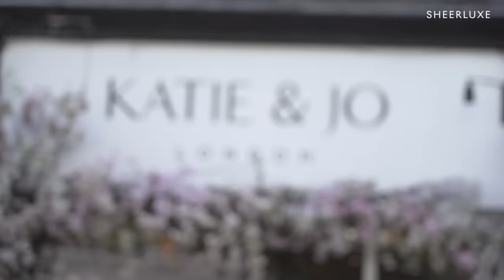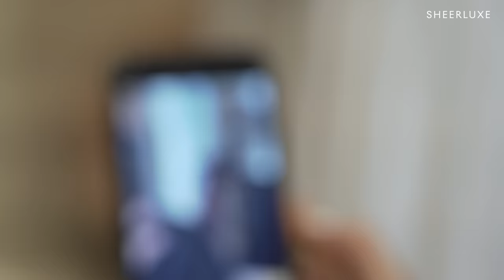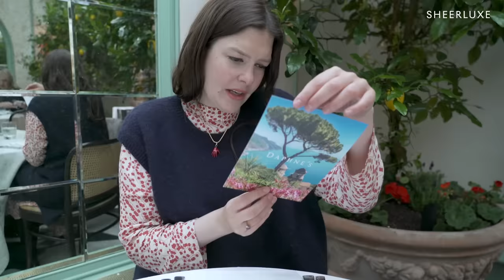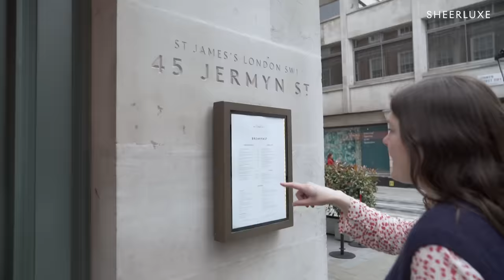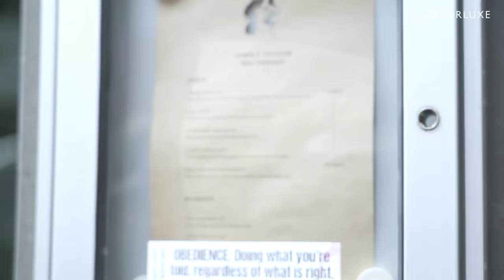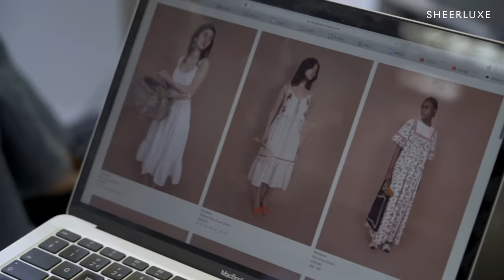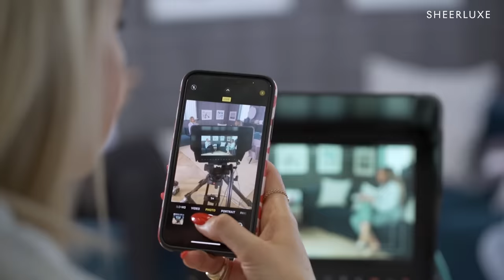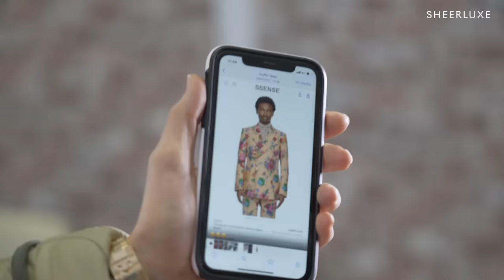Summer Fashion Shopping Trip & Try On: LoveShackFancy, Agolde, Faithful The Brand & More | S12 Ep5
This week, Charlotte & Lu head to Katie & Jo in Chelsea to scout out the best fashion picks while Heather & Becky try some tasty breakfast dishes at three restaurants in town. Plus, friend of SL Vogue Williams visits the office to film a special segment for the SheerLuxe Show…

Summer Fashion Shopping Trip & Try On: Love Shack Fancy, Agolde, Faithful The Brand & More | S12 Ep5